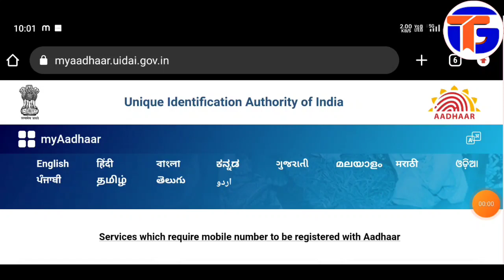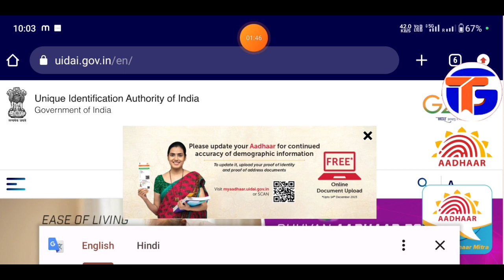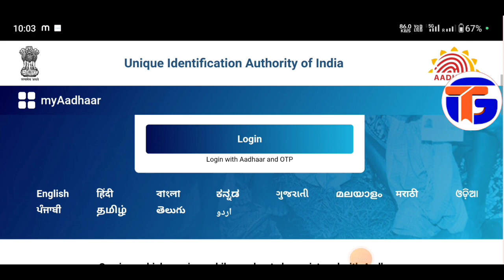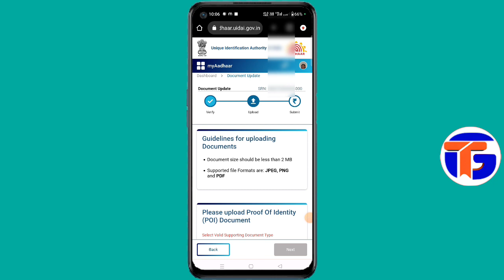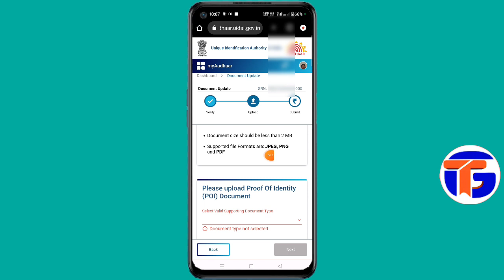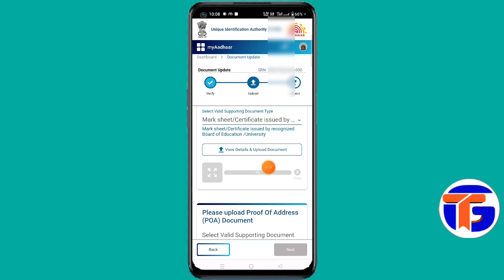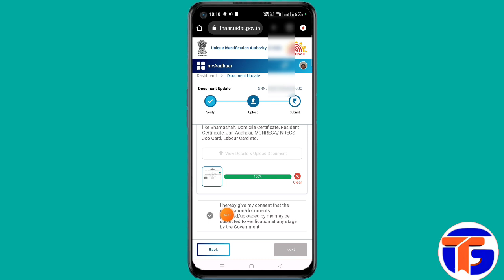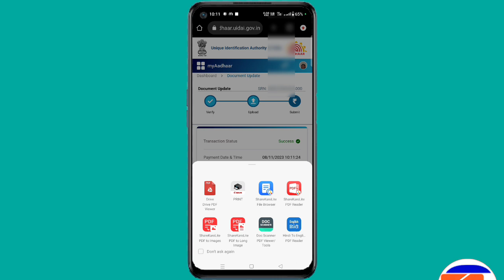aadhaar document update - 2024 | Aadhar Card Update Online | Aadhaar Card Update Kaise Karen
In this video Aadhar Card Update Online 2024, we discuss the last date for updating Aadhaar documents and the date of uploading your documents is extended now it will be 14 December 2024 so feel free to know how you can also update your document online so in this video i provided step-by-step guidance on how to upload documents to your Aadhaar card. as you all know Aadhaar, the unique identification system in India, requires periodic updates to ensure accurate information. We cover the essential details regarding the last date for document updates, emphasizing the importance of staying up-to-date with your Aadhaar information. Additionally, we demonstrate the simple process of uploading documents to your Aadhaar card, including the necessary steps and precautions. Don't miss this video if you want to keep your Aadhaar card updated and learn how to upload documents hassle-free!

aadhar card update new Update
Update Aadhaar Card Online
How do I update my Aadhar card online
How can I update my Aadhar card after 10 years
aadhaar documents update